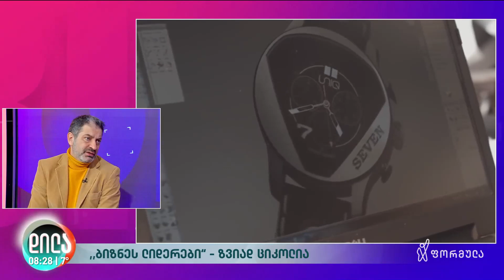როგორ ვებრძოლოთ გადაღლას და გადაწვას - ზვიად ციკოლია